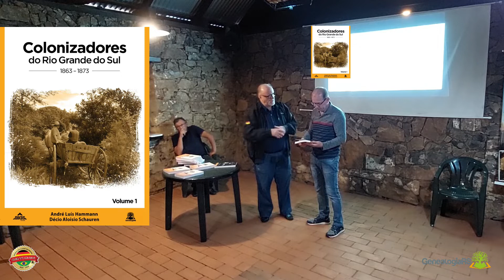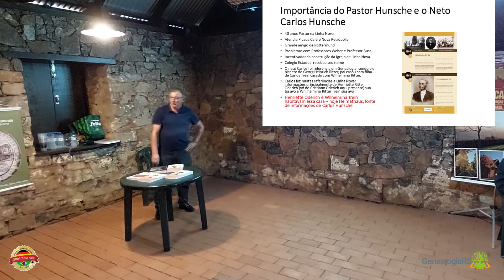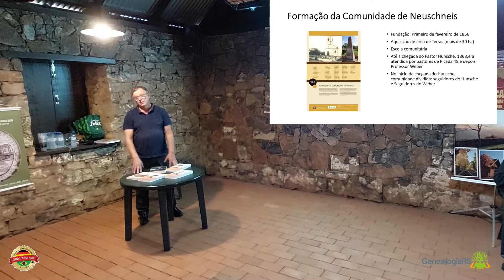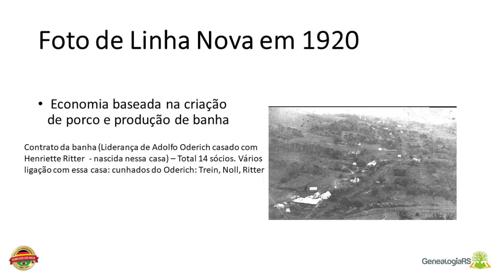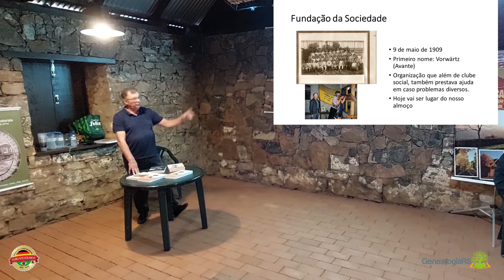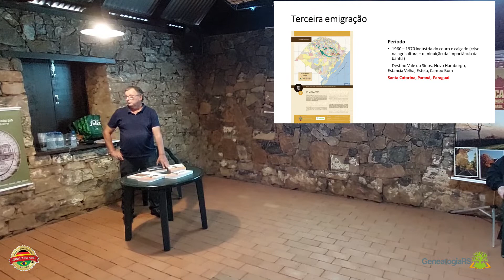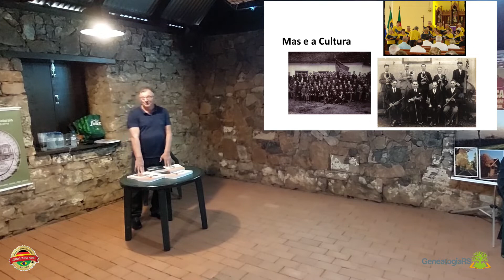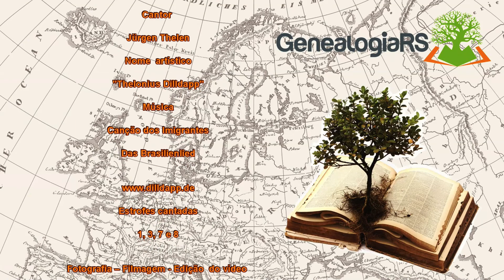Palestra 175 anos de História - Linha Nova, RS - 19.03.2022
Rumo aos 200 anos da Imigração Alemã no Brasil - 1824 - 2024

Créditos

Coordenação
GenealogiaRS – Pesquisas Teuto-Brasileiras
Diretor: Nélio J. Schmidt
Facebook fb/groups/GenealogiaRS

Palestra: Rumo aos 200 anos da Imigração  Alemã no Brasil
                 Linha Nova - 175 anos de história - 1847 a 2022
Palestrante: Jorge Schröer - Pesquisador das famílias de Linha Nova,RS

Local: Antiga Cervejaria Ritter - Linha Nova, RS
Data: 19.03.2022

Casa do Imigrante / Heimathaus

Arte Gráfica: Helen Rieger Schmidt
Música Inicial: How it Began - Silent Partner
Música Final: Álbum - Nosso caminho para a América / Wir ziehen nach America
Cantor: Jürgen Thelen
Nome  artístico: "Thelonius Dilldapp"
Estrofes cantadas: 1, 3, 7 e 8

Fotografia – Filmagem - Edição  do vídeo
Cyberlink - PowerDirector 20
Ricardo Antonio Leyraud Porcher

Tempo: 1:22 hs
Ano 2022